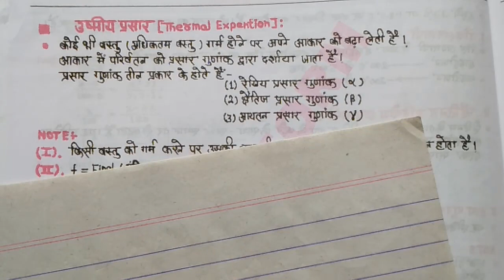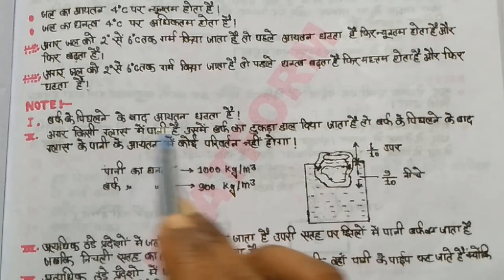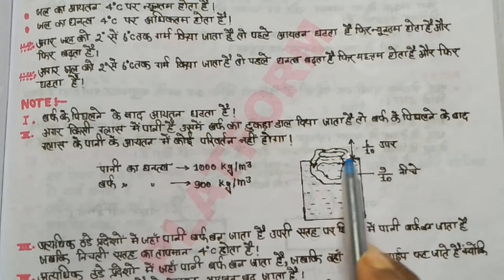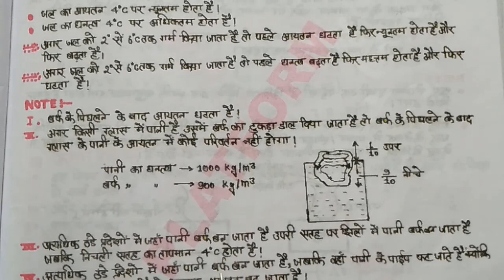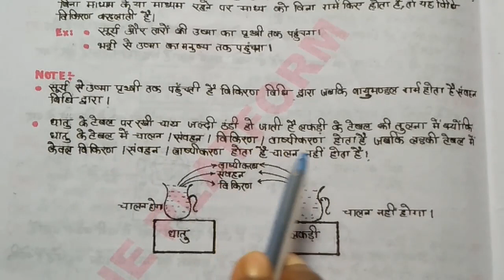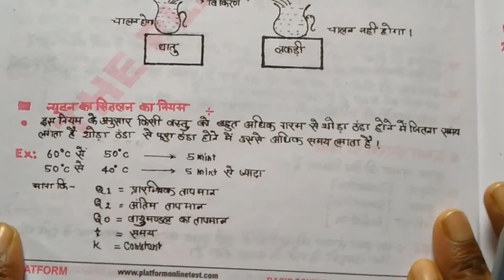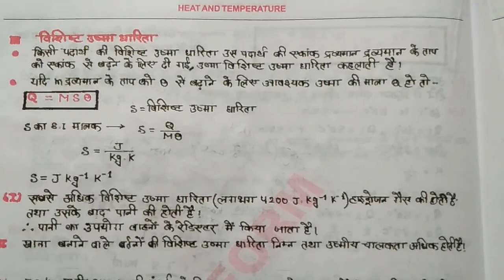LEC-20/Heat & Temperature/Basic Science and Engineering for RRB| ALP CBT2BASIC SCIENCE & ENGG.HINDI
IN HINDI/ENGLISH